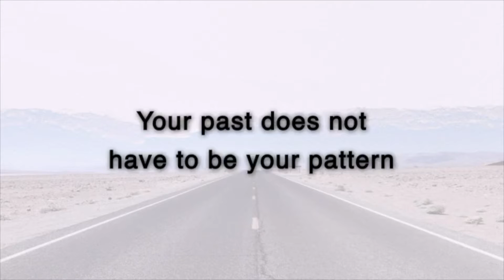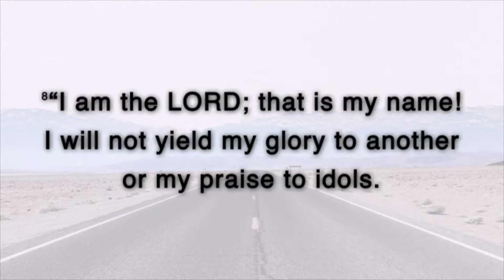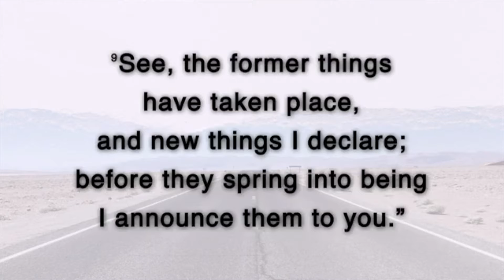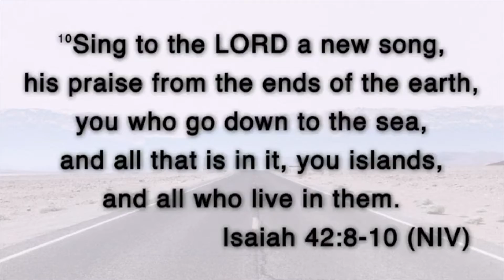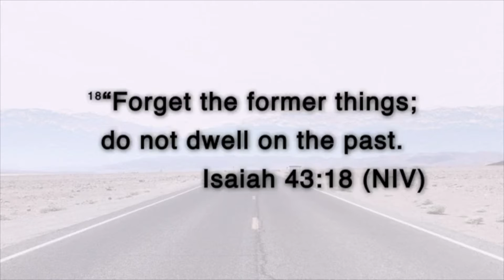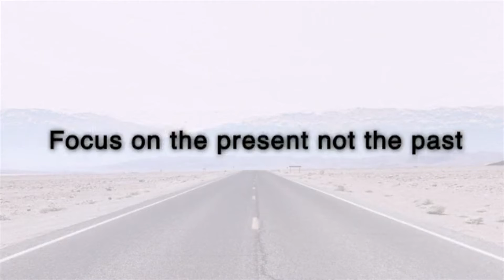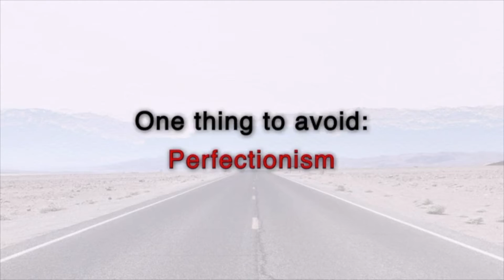Whats Next Week 1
This New Year’s message focuses on forgetting the former things and singing a new song to the Lord—and on staying in tune all year long!